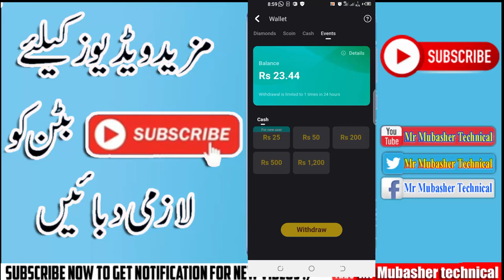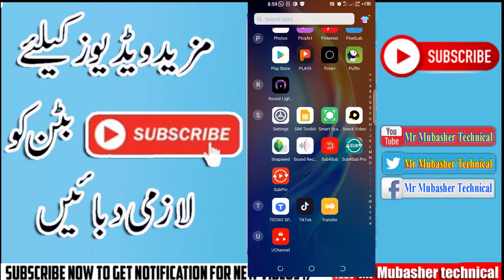How To Earn Money From Snack Video || Snake Video se Paise kaise kamaye | Payment Proof Availabl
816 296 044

Today we are going to tell you how you can withdraw money from Snack Video in Easypaisa, JazzCash, Bank Account.
 Many people were asking how we can get money from Snack Video in Pakistan.
 So today I am going to tell you with proof how you make money in Pakistan from Snack Video.
 How to make money by creating an account on Snack Video application while living in Pakistan.
 The most important thing is where to download the Snack Video application.  How to create an account on Snack Video. How To Make Money On Snack Video How To Make Money On Snack Video Can we make money from Snack Video by living in another country?  Many people were also asking me how to convert Snack Video coins, or coins, into money. In today's video you will find all the information. It is your job to discover what that is and to bring it about.

online earning,
online earning app,
earning app,

how to earn​ money​ from snack video technical​ akash
how to earn money from snack video in pakistan
how earn money from snack video
how we can earn money from snack video